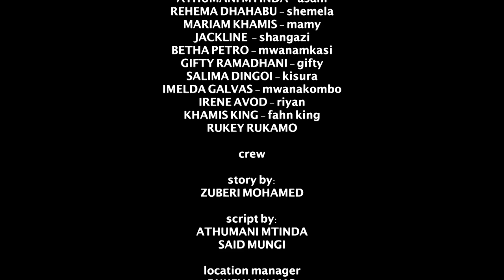PWANI YA TANGA SEHEMU YA NNE [ NIVA SUPERMARIOO]